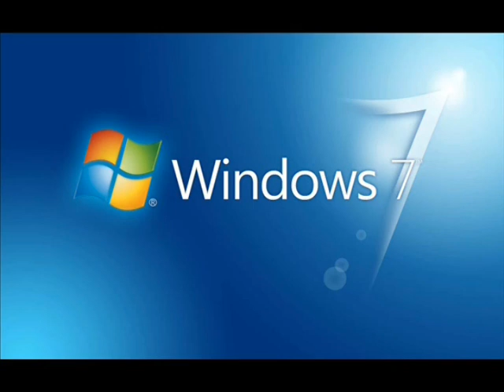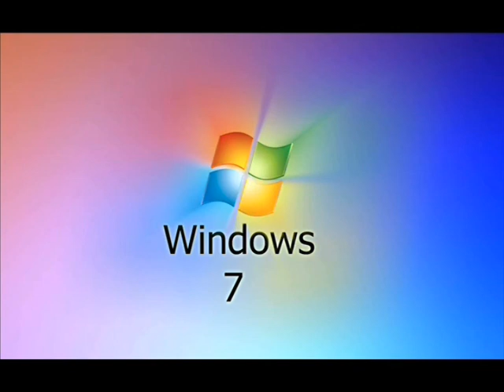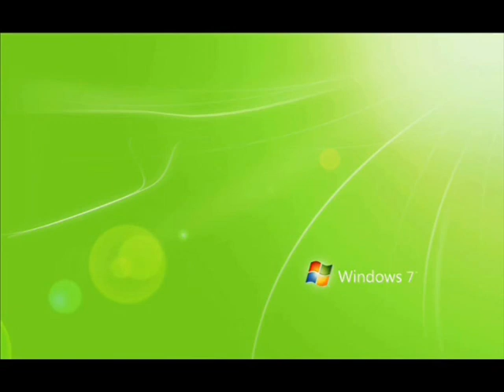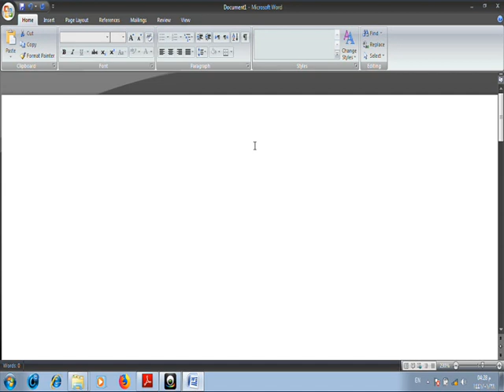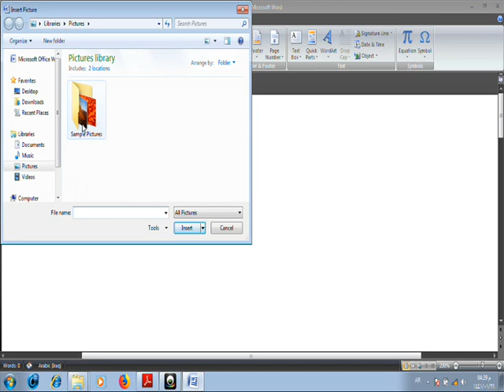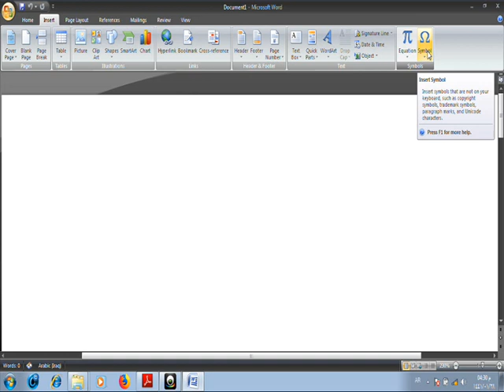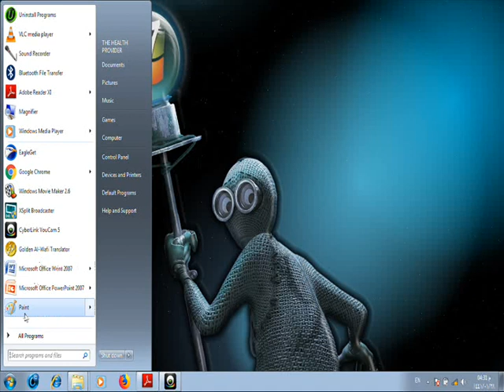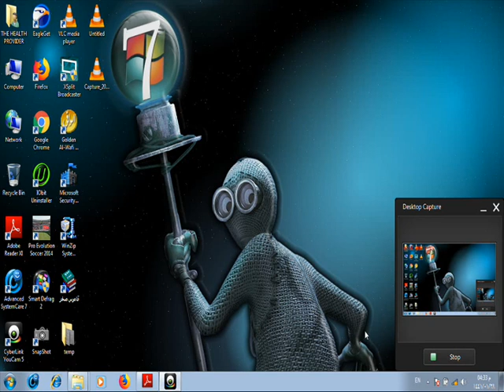تعليم الحاسوب 1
منهج الحاسوب الحكومي الرسمي للجامعات ويندوز و بوربوينت و وورد لطلاب الجامعات خاصة طلاب الكليات المرحلة الاولى والثانية وايضا للمبتدئين لمن يرغب في تعلم الوورد البوربوينت الويندوز اساسياتهم يعني تعليم الوورد من الصفر تعليم الوورد من البداية يعني تعليم الوورد للمبتدئين وايضا البوربوينت والويندوز

Doctors of future

Doctors medicine medical teaching learning

medical channel for students of medical group specially for students of college of medicine !